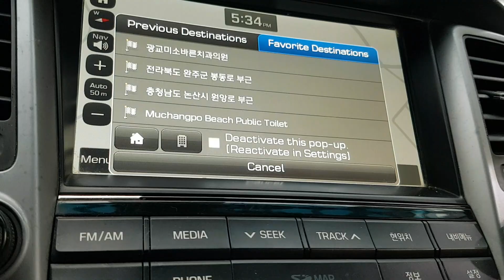HYUNDAI TUCSON 2017 EN VENTA! HU338690 | Vehículos Coreanos Sena Trading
HYUNDAI TUCSON 2017 EN VENTA! HU338690